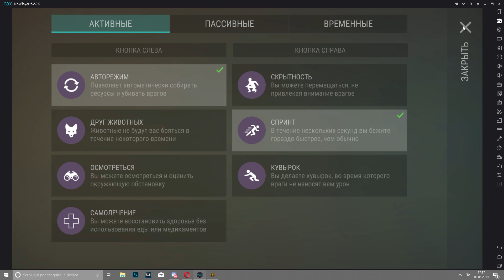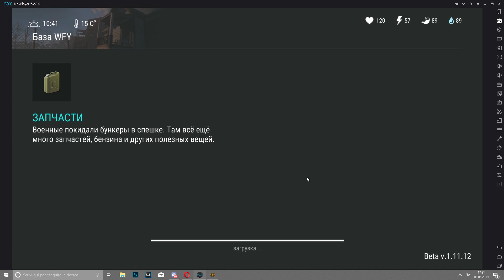Рейд базы WFY - Last Day on Earth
Отличный ЛУТ!!!